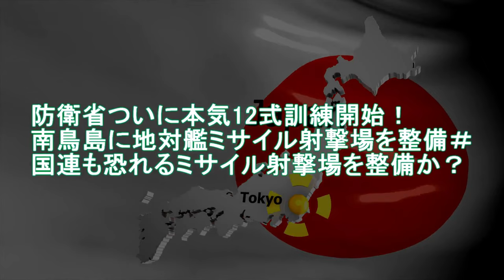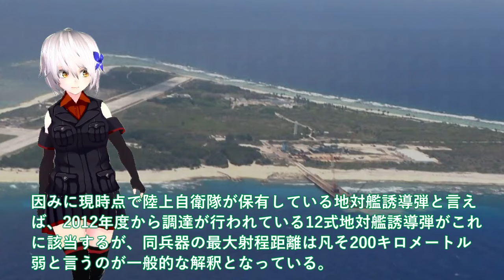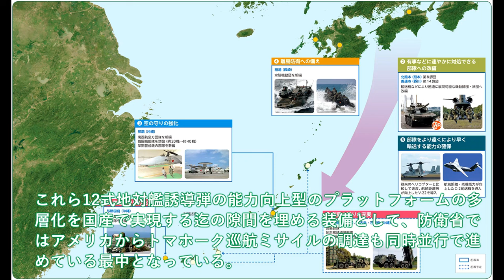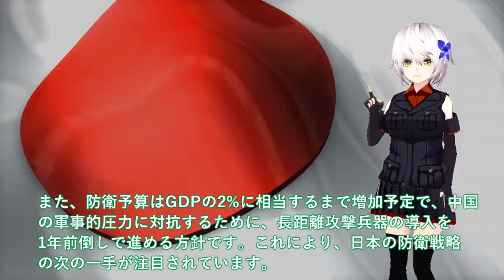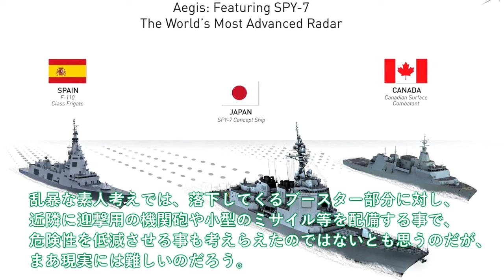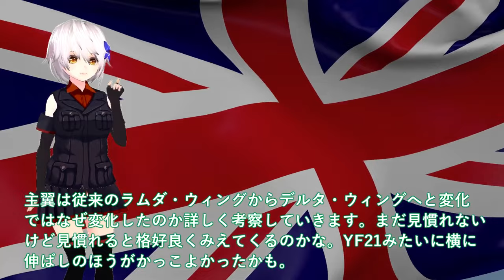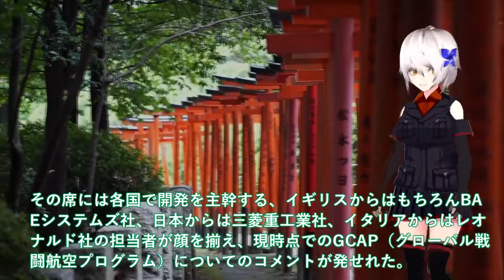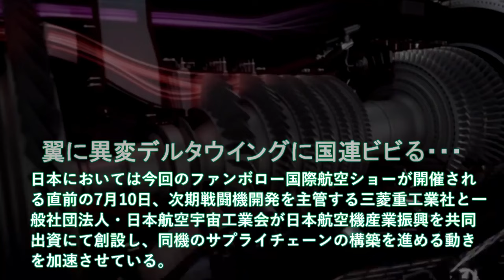【ゆっくり解説】陸海空自最強スペシャル 防衛省ついに本気12式訓練開始！南鳥島に地対艦ミサイル射撃場を整備【軍事スペシャル・特集】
陸海空自最強 馬毛島イメージ図公開か！着工から1年半脅威の変貌にF35C【ゆっくり解説】

11防衛省ついに馬毛島イメージ図公開か！着工から1年半脅威の変貌にF35C＃いずも・かが米空母係留F35B開始？

12和製トマホーク三菱本気で完成か！12式巡航ミサイル侍に国連恐れる＃イージス艦搭載で2000キロ射程で反撃か

13防衛省本気で護衛艦かが空母化完成か！F35B洋上拠点としての運用想定＃攻撃型空母誕生で国連もビビる？